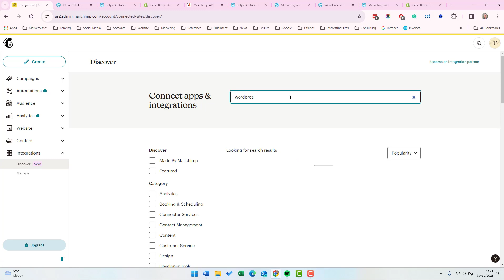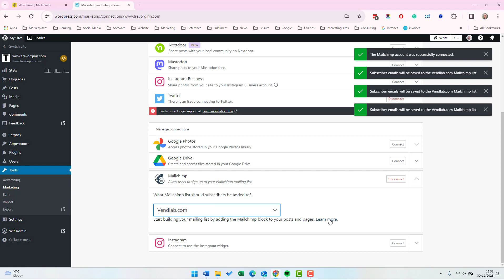Integrate MailChimp with WordPress: Easy Setup Beginners Tutorial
Unleash the power of email marketing for your WordPress site! This video guides you through connecting your MailChimp account, allowing you to create automatic signup forms, launch retargeting campaigns, and track subscriber activity - all within MailChimp! Watch now and streamline your email marketing efforts.

Learn how to easily connect and integrate Wordpress and MailChimp to streamline your email marketing strategy. This tutorial will walk you through the steps of setting up the connection between these two platforms for seamless email automation and increased conversions. Boost your business with this powerful integration today!

WordPress is the leading content management system. This video explains how to integrate WordPress and MailChimp. Other content management systems will work similarly.

Timestamps
0:00 Intro
0:42 Installing integration
1:06 Authorising Mailchimp in Wordpress

My name is Trevor Ginn, and I have over 15 years of experience building and growing my own multi-channel eCommerce businesses. My experience is hands-on and hard won!

My agency focuses on helping brands and retailers grow their direct-to-consumer domestic and international sales using the major online sale channels: Shopify, Amazon, eBay, Google, Facebook and TikTok.

**Read my eCommerce Book
Get my book 'How to Grow Your eCommerce Business' (the title says it all) to learn how to launch and grow a successful, multi-channel eCommerce business.

**eCommerce Courses
If you want in-depth advice on building and growing your business, check out my on-demand Udemy courses.

🍁 𝑨𝒃𝒐𝒖𝒕 𝑯𝒐𝒘 𝒕𝒐 𝑮𝒓𝒐𝒘 𝒀𝒐𝒖𝒓 𝑬𝒄𝒐𝒎𝒎𝒆𝒓𝒄𝒆 𝑩𝒖𝒔𝒊𝒏𝒆𝒔𝒔 🍁
Master the art of online selling and scale your ecommerce business on any platform. This channel provides actionable, step-by-step tutorials to help you launch and thrive with your online store, whether you're on Amazon, eBay, Shopify, or another platform. VendLab, the ecommerce specialist agency behind this channel, shares their expertise to equip you for success in the multi-channel ecommerce world.

𝗧𝗵𝗮𝗻𝗸𝘆𝗼𝘂 𝗳𝗼𝗿 𝘄𝗮𝘁𝗰𝗵𝗶𝗻𝗴:  Integrate MailChimp with WordPress: Easy Setup Tutorial | How to Grow Your Ecommerce Business